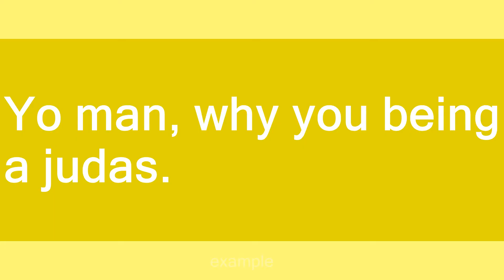Judas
Slang flashcards: